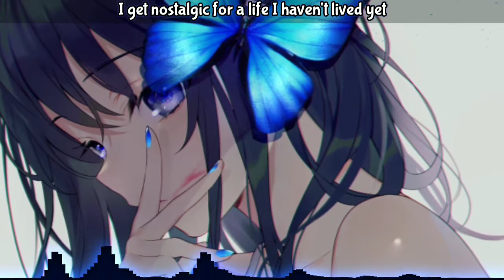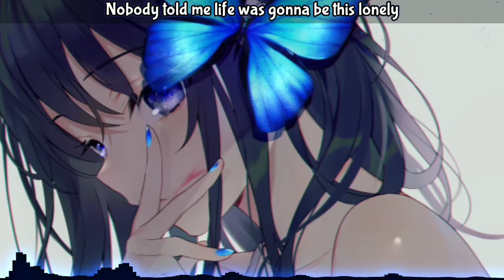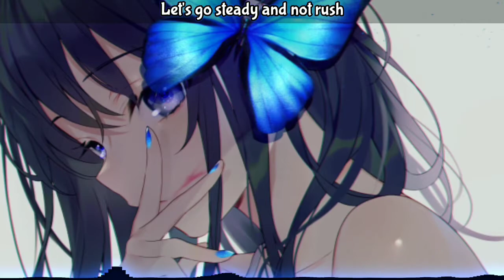Nightcore - Expired (Jess Benko) (Lyrics)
Thanks for watch my video, hope you enjoy the Nightcore! (。U ω U。)

🎨Artwork by (i forgot this one)
Image: -

🎵--Song Information--🎵

-_-_DISCLAIMER_-_-
If you are the owner of the song or image, and you don't want your song or image to be used in my video. contact me and I will delete it as soon as possible